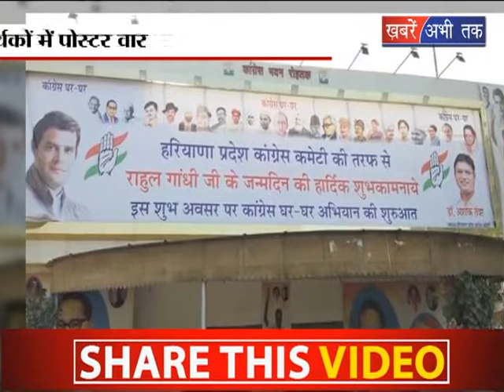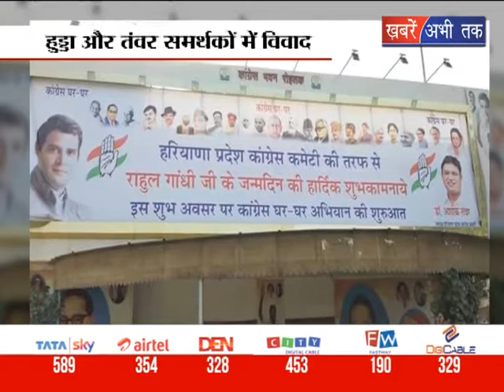हुड्डा और तंवर समर्थकों में विवाद || Khabrain Abhi Tak Live